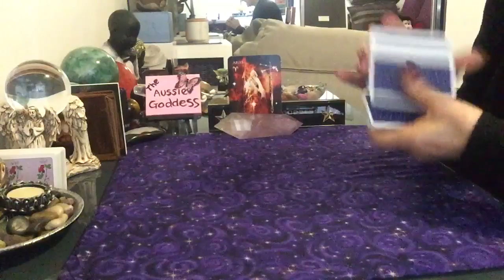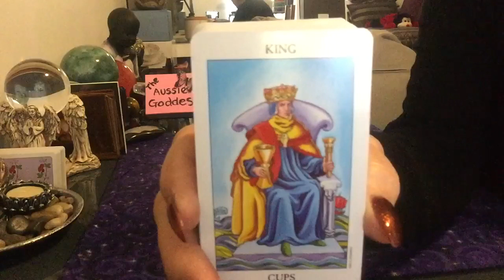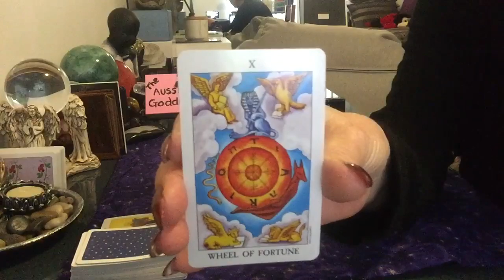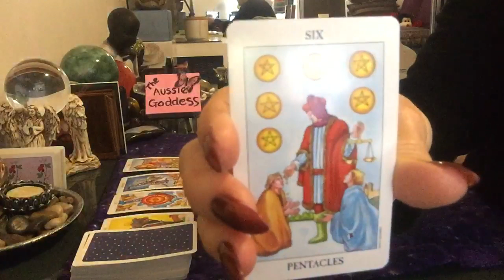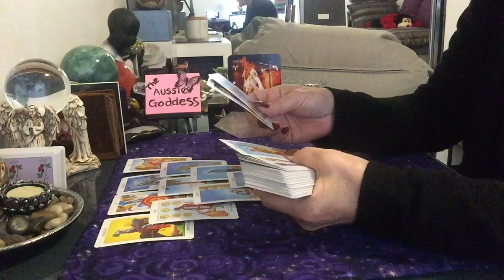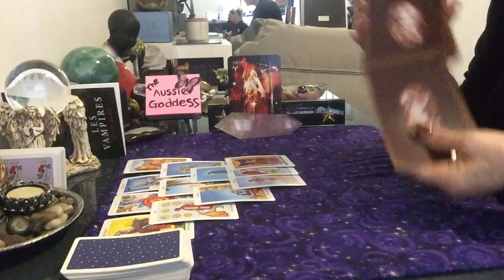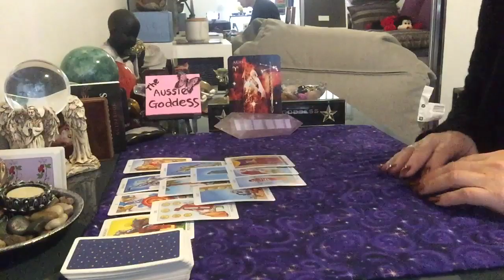Aries Weekly Reading For 2-9 June - Be Cautious